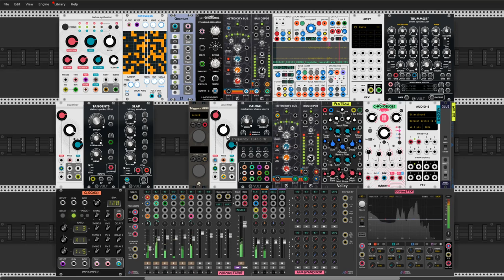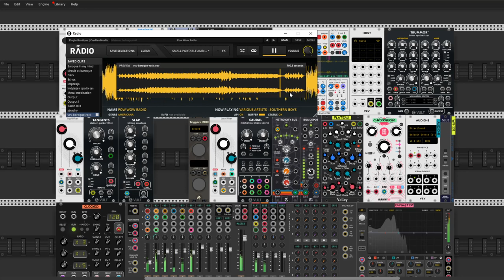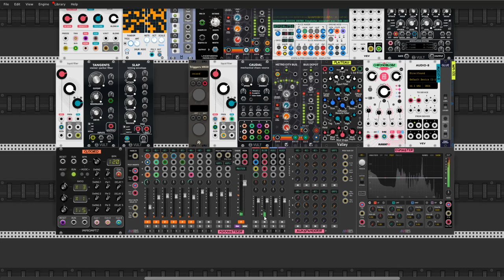Radiotrix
Hello Rackerz
Yesterday i found a very cool vst plugin Plugin Boutique Radio on this this page you will find links to two great vst iZotope Neutron 3 Elements, Plugin Boutique Radio coupons for the free version are available for both plugins and Producertech All Access Membership you can get three months of free access to Producertech All Access Membership. This includes unlimited access to over 400 hours of music production tutorials and over 10GB of Loopmasters samples.
Using the Radio plugin you can easily record fragments of the broadcast and send them to VCV Rack. In my patch I used Simpliciter from NYSTHI & Pyer cooperation duo. I used also a new Liquid Filter module from Audible Instruments (aka Ripples from Mutable Instruments in real world). That its all. Cheers.